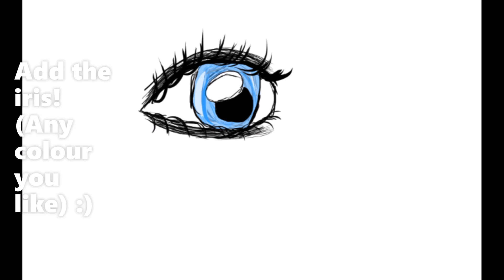Tutorial How To Draw An Eye {Froggy}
Hello Froggy Fans!, I'm back with yet another Daily Art Clip!, I hope you enjoy this one, I sure do! :) New Outro! *Ribit* Froggy out~

ProjectArt - Froggy! (Me)